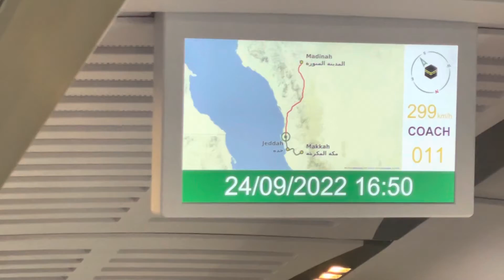Harmain high speed train Makkah to Madinah Saudi Arabia